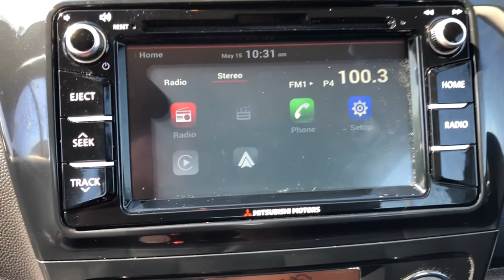2020 Mitsubishi Mirage OakRidge, Knoxville, Maryville, Lenoir City, Clinton, TN R03262A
BLACK Used 2020 Mitsubishi Mirage available in Oak Ridge, Tennessee at Oak Ridge Nissan. Servicing the Knoxville, Maryville, Lenoir City, Clinton, TN area.